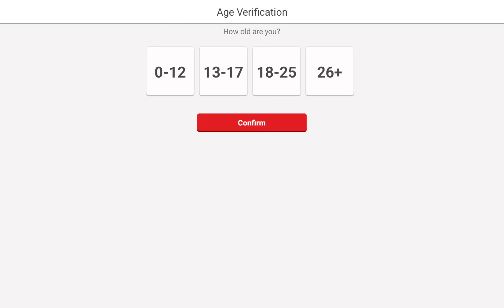ArkernightX play's UNO part 1